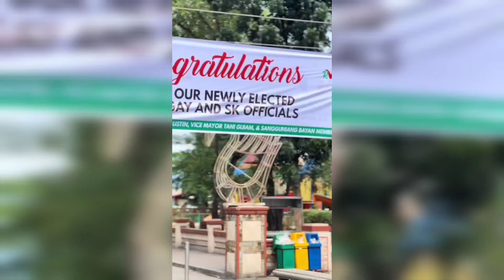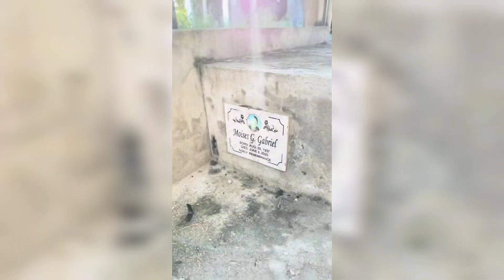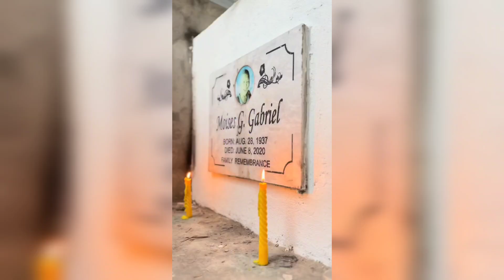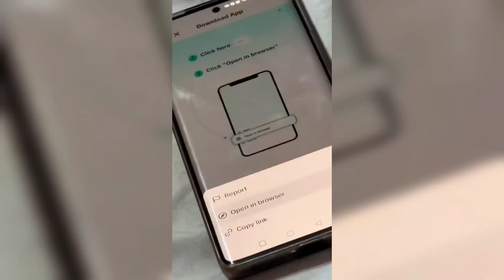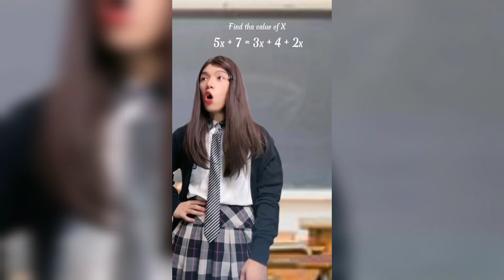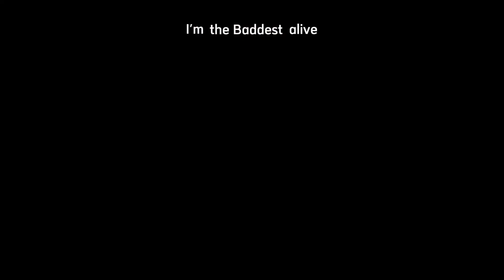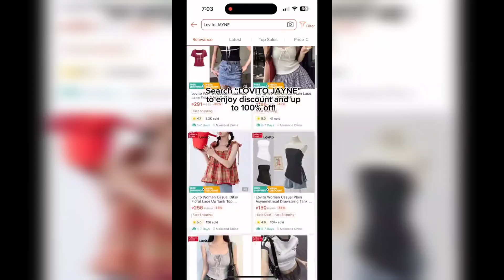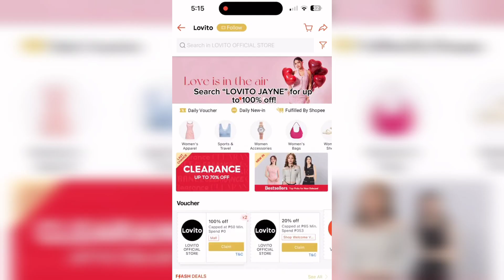POPSY Funny TikTok Compilation